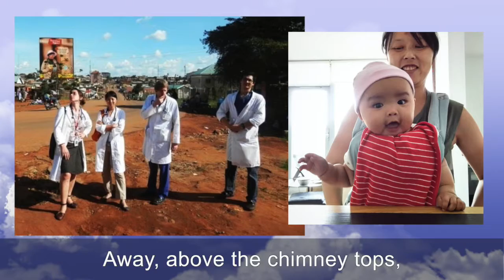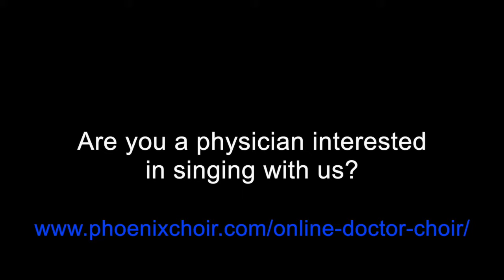Somewhere Over the Rainbow - arr. A. Snyder - Vox Panacea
This rendition of Somewhere Over the Rainbow is performed by Vox Panacea, an online choir of soprano/alto physicians started during the COVID-19 pandemic to help keep physicians connected and doing something other than medicine.  Each singer recording their part individually.

Vox Panacea Conductor: Pippa Andrew
Music arranged by: Audrey Snyder
Audio editing: Brad Andrews
Video editing: Vaughn Chauvin and Carolyn Shiau

Vox Panacea is an outreach program supported by Phoenix Chamber Choir.

Phoenix is grateful for the financial support of Canada Council for the Arts, Government of British Columbia, and the Hamber Foundation as well as generous private donors.

If you enjoyed this video, please consider donating to a choir in your local area.